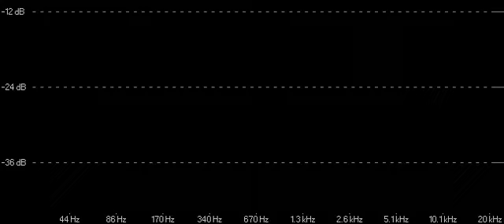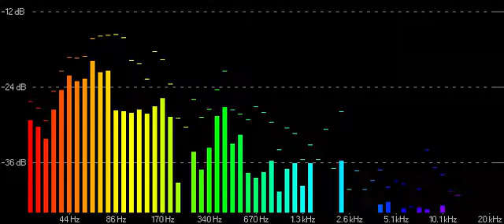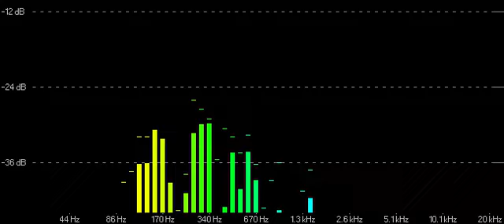TONY B - Eternal Beliefs